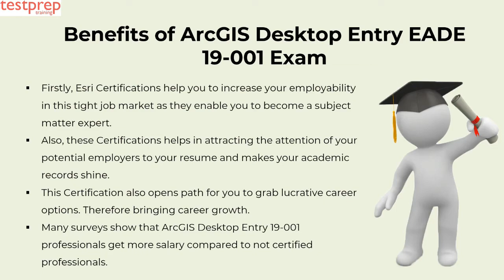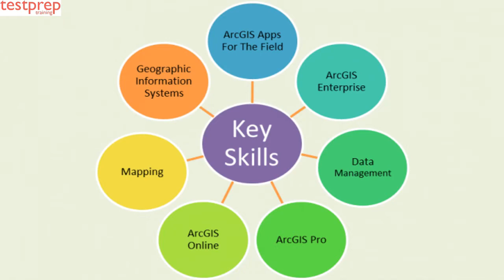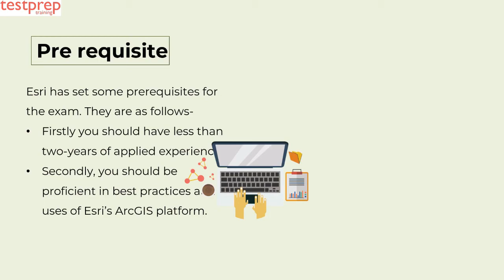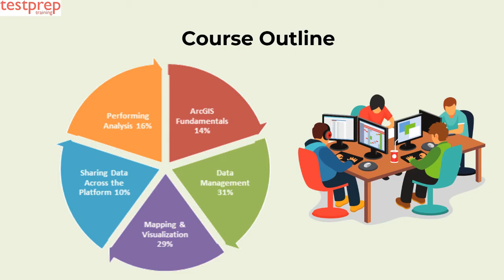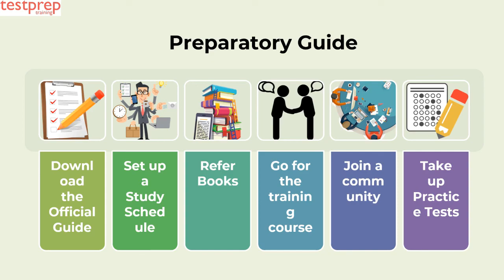How to prepare for ArcGIS Desktop Entry EADE 19-001?